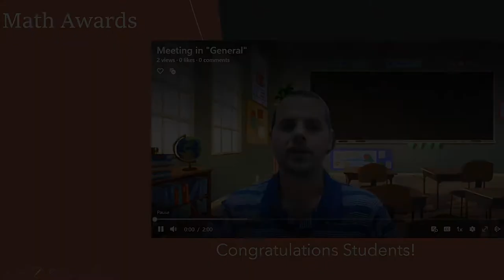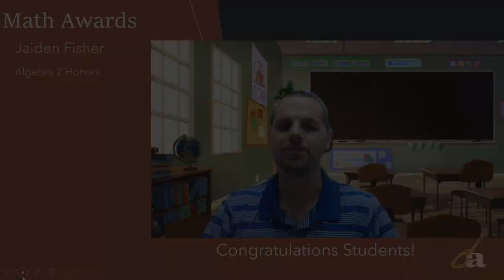2020 2021 Academic Awards